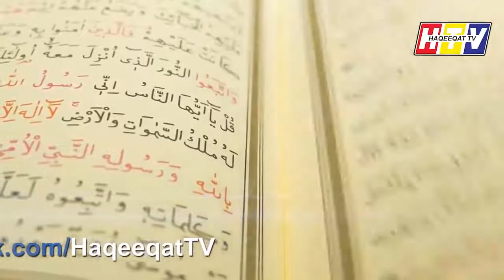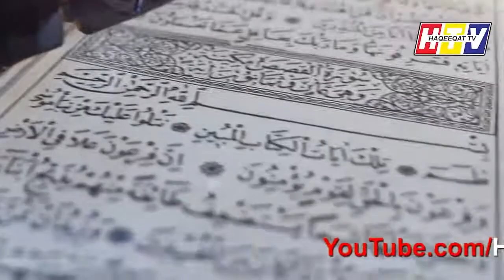The Moment When We Paid Tribute to NHS During London Olympics 2012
London Olympics 2012 was a great time when everyone paid the tribute to NHS during the opening ceremony.  At that time we saw things were so beautiful in a different and unique.